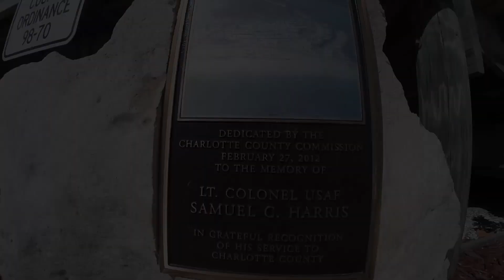Englewood Beach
Hanging out at the Englewood Beach and Yacht Club and exploring Englewood Beach Florida